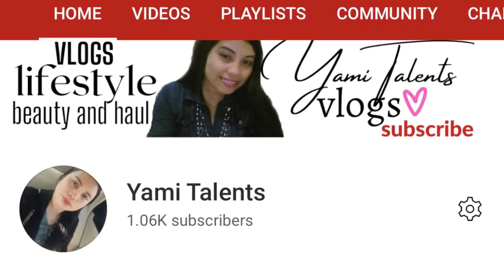I interview my friend Christian convert to a Muslim